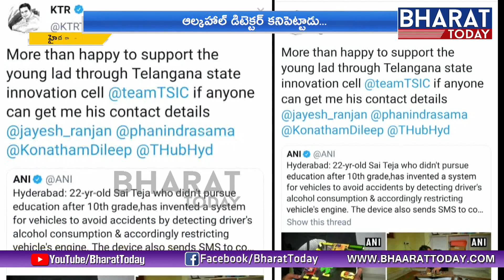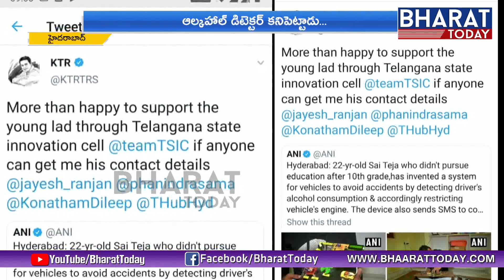KTR Praises Sai Teja Who Invented System For Vehicles Avoid Accidents